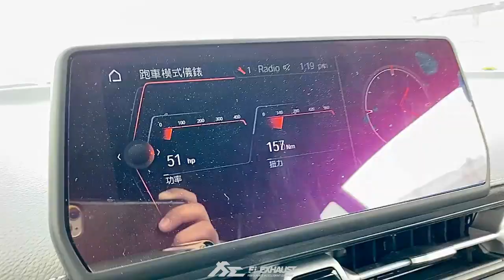Toyota Supra 2.0T B48 w/ BOOTMOD3 Tune X Valvetronic Fi EXHAUST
Toyota Supra MK5 2.0T B48 tuned with PRO Tuning Freaks bootmod3 to calibrate the factory vehicle modules over the OBD port and installed with full Fi EXHAUST valvetronic exhaust system, which includes an ultra-high flow catless downpipe, a catback valvetronic muffler and dual tips with carbon fiber.

Thanks to the car owner Lee @LeeSpeed530 X automotive customization shop EPD Motorsports X PRO Tuning Freaks X Toyo Tires X Airrex Suspension.